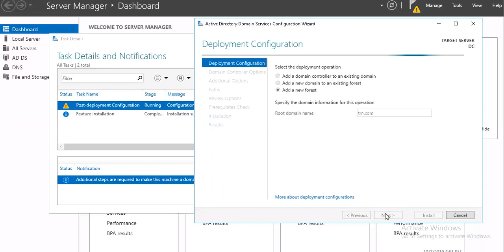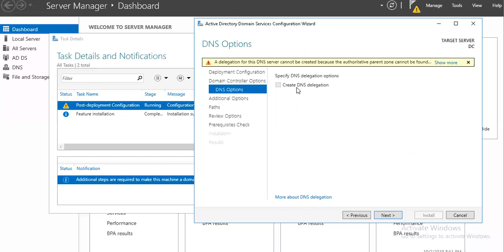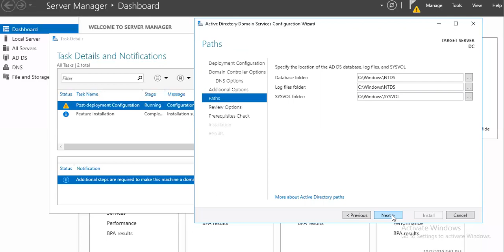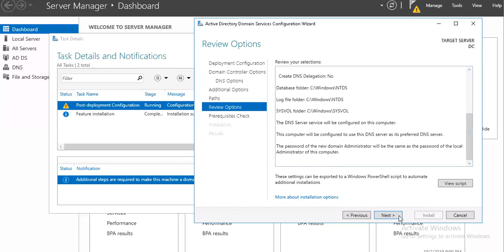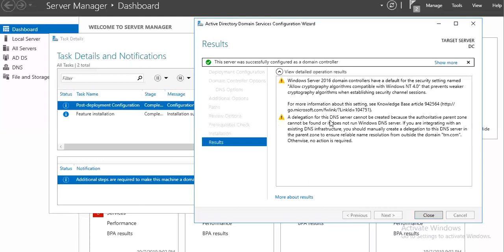Free Active Directory Training | Lecture 12 Promoting Server As Domain Controller | Urdu| Hindi